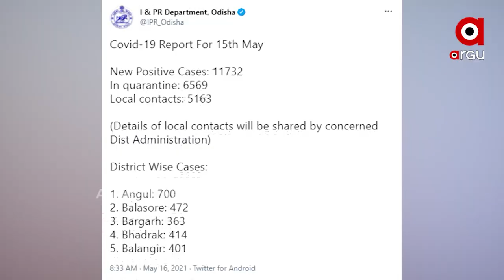କରୋନା କାଳରେ କେମିତି ଚାଲିଛି କୋଭିଡ ମୁକାବିଲା?...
ସାମ୍ବାଦିକ ସମ୍ମିଳନୀରେ ରାଜ୍ୟ ବିଜେପି ସଭାପତି ସମୀର ମହାନ୍ତି କହିଛନ୍ତି, ରାଜ୍ୟରେ ଅତି ଆଶ୍ଚର୍ଯ୍ୟଜନକ ଭାବେ ଦୈନିକ 10 ହଜାରରୁ ଅଧିକ ସଂକ୍ରମିତ ରୋଗୀ ବାହାରୁଛନ୍ତି । ପ୍ରବାସୀମାନେ ମଧ୍ୟ ପହଂଚି ସାରିଲେଣି । ଏପରି ସ୍ଥିତିରେ ଗତଥର କୋଭିଡ କାଳରେ ଥିବା ଟିଏମସି ଏଥର କାହିଁକି ନାହିଁ ?...